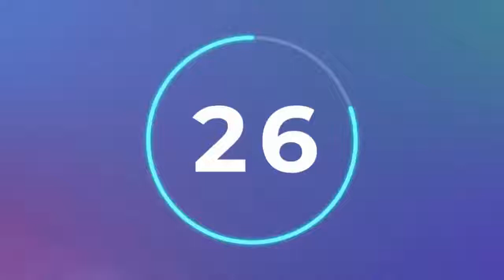CaseOfTheWeek with Kelly Twigger: 𝐓𝐰𝐢𝐭𝐭𝐞𝐫, 𝐈𝐧𝐜. 𝐯. 𝐌𝐮𝐬𝐤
Kelly Twigger of eDiscovery Assistant discusses whether a party can backtrack on an agreement to limit the number of custodians requested for production of slack messages in the high profile case of 𝐓𝐰𝐢𝐭𝐭𝐞𝐫, 𝐈𝐧𝐜. 𝐯. 𝐌𝐮𝐬𝐤, 𝟐𝟎𝟐𝟐 𝐖𝐋 𝟒𝟎𝟗𝟓𝟓𝟒𝟐 (𝐃𝐞𝐥 𝐂𝐡. 𝟐𝟎𝟐𝟐), 𝐒𝐞𝐩𝐭𝐞𝐦𝐛𝐞𝐫 𝟕, 𝟐𝟎𝟐𝟐 heading to trial this Fall, presided over by Chancellor, McCormick, Kathaleen S.